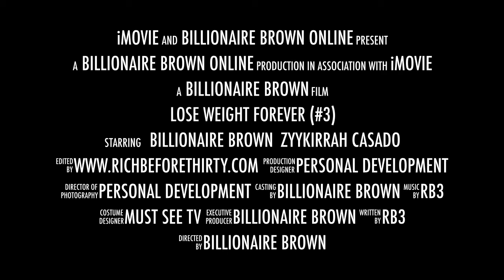When losing weight seems impossible...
The lose weight forever group on facebook created by Zyykirrah Casado has picked up over the past couple weeks.  In this video you will see Billionaire Brown talking to the group through facebook live.  If you've tried several lose weight programs, lose weight strategies, or home remedy you should watch this video.  Mr. Brown challenges you to think internally.  One example he gives is to deliberately take time to think of the alternatives that come with the choice of remaining overweight.

Was the content in this video helpful?